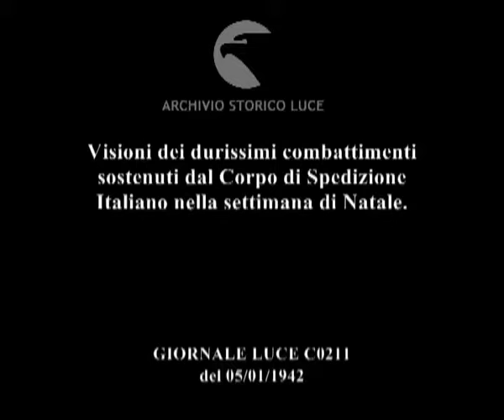December 1941 ITALIANS CRUSH RUSSIAN OFFENSIVE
"The Italo-German advance represented one of the few instances that winter, in which Axis forces were not losing ground to the Red Army and were even capturing additional territory. Having fought to exhaustion, both sides settled down and passed New Year's Eve without serious incident. The influence of the CSIR's Chritsmas 1941 victory on the course of the war on the Eastern Front is entirely overlooked. The Soviet Command had high expectations of an operation against the CSIR, and expected to destroy the German 49th Mountain Corps as well. Sucess against those Axis formations might have allowed the Russians to follow up with an offensive against the rest of 1st Panzer Army, instead of the 17th Army. In those circumstances, the Wehrmacht could have been threatened with a Stanlingrad-type defeat in the first winter of the war."
(Three Kings: Axis Royal Armies on the Russian Front 1941, Patrick Cloutier, p. 141, 2012)

"At 1030 hours the German 318th Regiment, supported by fifty tanks, went into action to relieve the besieged defenders of Mikhailovka. Attacking from the western end of the valley, the panzers reached the Italians. With their newly arrived support, the Italians turned their bayonets against the Russians, who minutes earlier were about to overwhelm them. With this sudden reversal in fortune, the Soviet soldiers attempted to escape. Those Russian units which resisted were destroyed by the combined efforts of the Blackshirts, Bersaglieri and German tanks. As a result, the 733rd Rifle Regiment (136th Rifle Division), which had trapped the Italians in Mikhailovka, was encircled in turn and completely destroyed." (Three Kings: Axis Royal Armies on the Russian Front 1941, Patrick Cloutier, p. 139, 2015)

"On 27 December the Italo-German counter-attack was reinforced by the 2nd Airborne Regiment (3rd Airborne Division). The Axis troops restored the situation and also captured the commanding height at Kurgun Ostriy. Petropavlovka, which the Russians had recaptured the previous day with infantry and cavalry, was once more in Italian hands." (Three Kings: Axis Royal Armies on the Russian Front 1941, Patrick Cloutier, p. 140, 2015)

"The Italo-German force in the Celere Division's sector experienced more success,as German paratroopers captured the stretch of double railroad track at Kulinatskiy, and the 63rd Blackshirt Battalion, captured Kolkhoz Voroshilova, which was below the commanding height at Kurgun Ostriy. The German 318th Regiment captured the village of Greko-Timofeyevskiy from the Rifle Division, while the XXV Bersaglieri Battalion took Rassipnoy." (Three Kings: Axis Royal Armies on the Russian Front 1941, Patrick Cloutier, p. 140, 2015)

"On 30 December the 296th Rifle Division managed to capture Height 311.7 from the Germans, but this was recaptured the next day by the XVIII Bersaglieri Battalion, with tank support, in a surprise move." (Three Kings: Axis Royal Armies on the Russian Front 1941, Patrick Cloutier, p. 140, 2015)